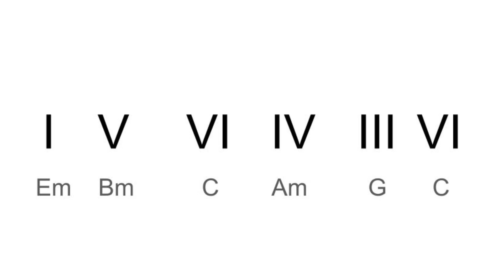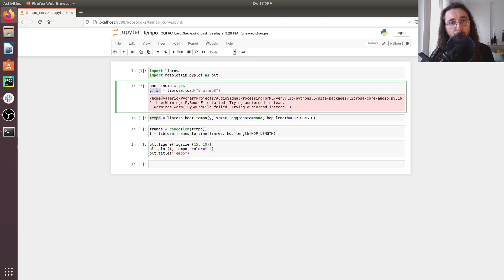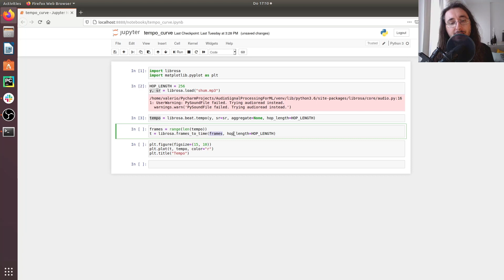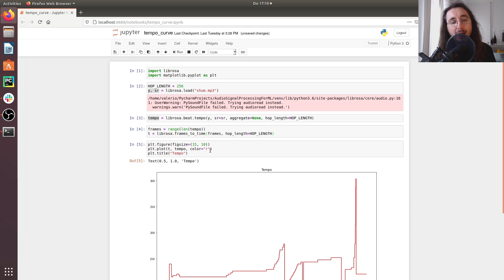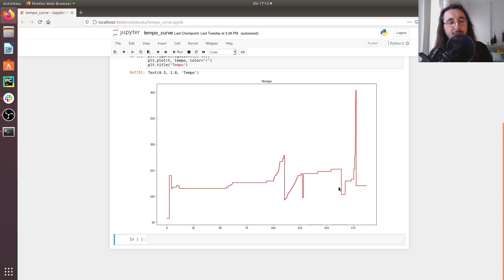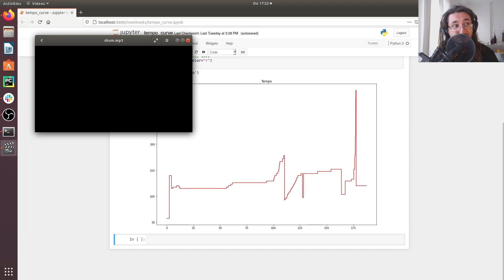Why is Shum by Go_A such an interesting song?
Shum is a song presented by Ukranian band Go_A at Eurovision 2021. The song faired well in the competition. It was the second most voted track by the audience and arriving 5th overall.

In this video, I discuss the musical aspects which make Shum unique. I focus on the clever use of tempo changes, which is quite unusual for similar techno tracks.

In the process, you can also learn how to extract tempo curves using Python and librosa.

Content:
0:00 Intro
1:18 Shum musical style
1:50 Instrumentation
2:32 Musical structure
3:35 Harmony
5:00 Shum's inspiration
5:57 Tempo treatment
8:06 Extracting tempo curves with Librosa
10:06 Analysis of the tempo curve for Shum
11:36 Listening + real-time comments
17:10 Outro